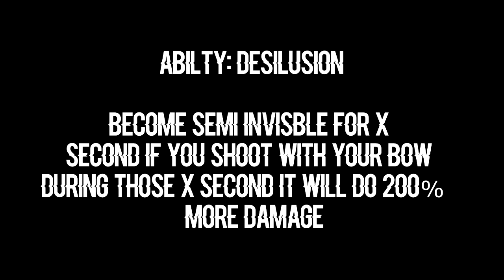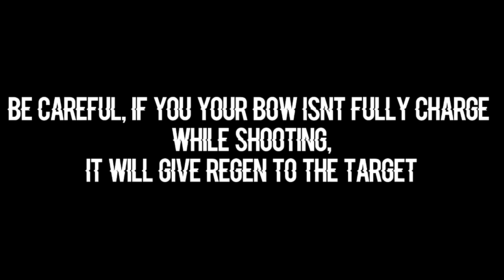Marksman class [MW]